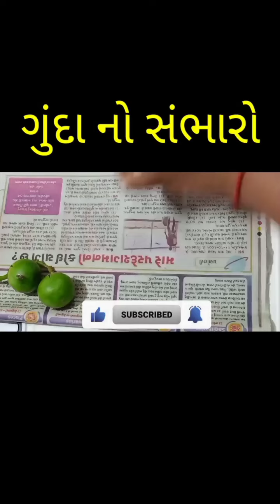કેરી અને ગુંદા નો સંભારો || mengo and Gunda no sambharo